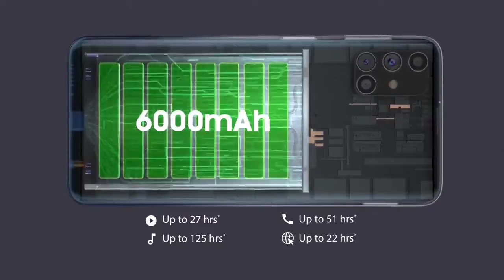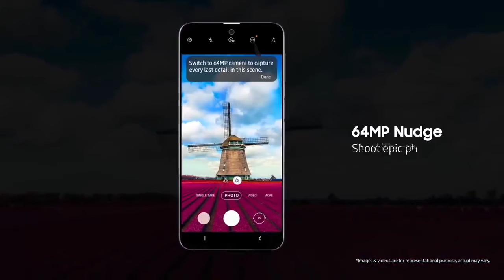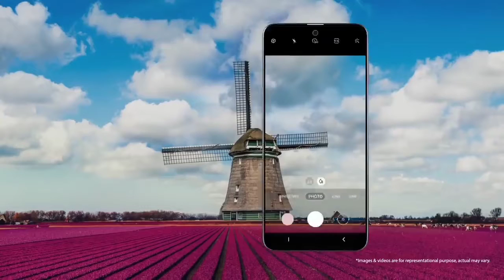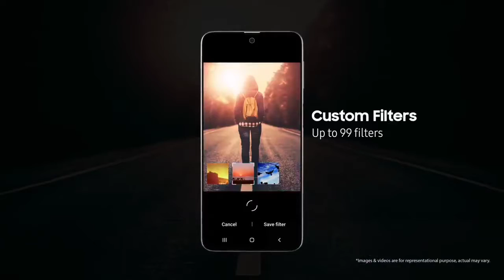Samsung Galaxy M31s | 64mp Intelli-Cam | 6000mah | sAmoled | Killer Budget Phone | MonsterShot ⚡⚡⚡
Namaskar Dosto Tech Related Video me Apka Swagat he .🤝🏻🙏🏻

Price : 6/128GB = 19,499
            8/128GB = 21,499

Friend umed karta hu apko video pasand ayega 🙏🏻.

Chaliye milte he agle video me tabtak ke liye jai hind , jai Bharat 🙏🏻🇮🇳❤